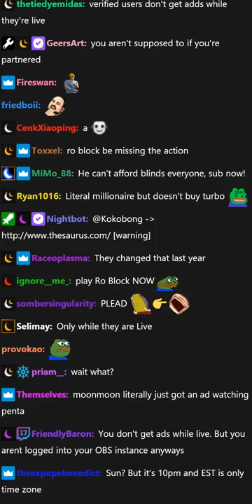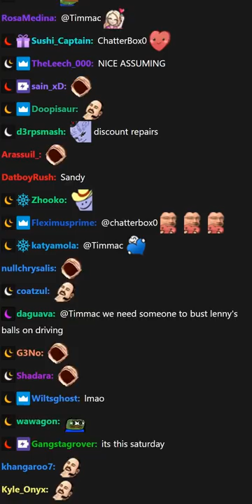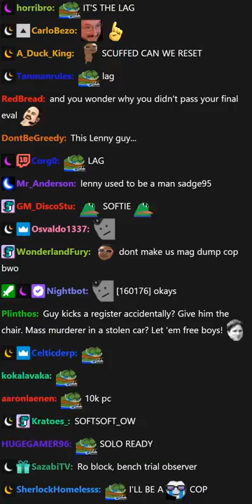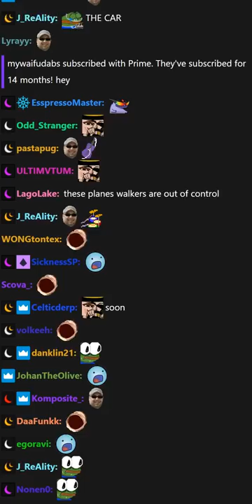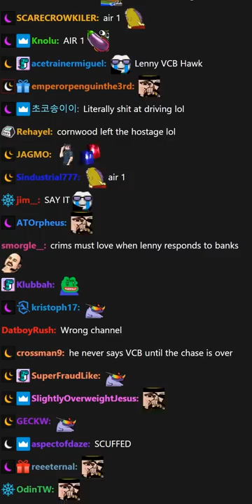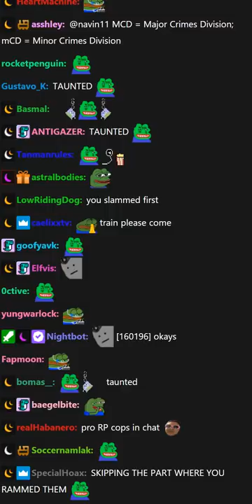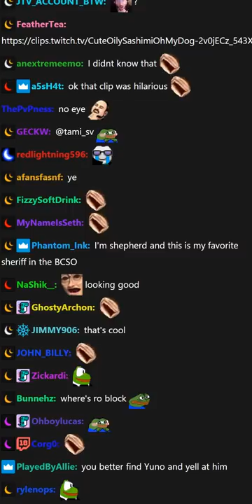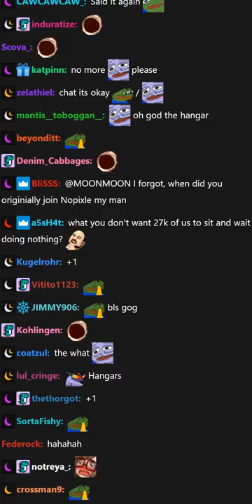[04-22-21] MOONMOON - Head of the mCD, 611 L. Hawk of the BCSO Part: 3 - CHAT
**This website syncs vod and chat in a handy arrangement**